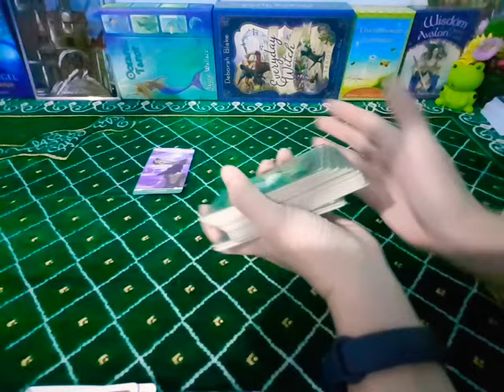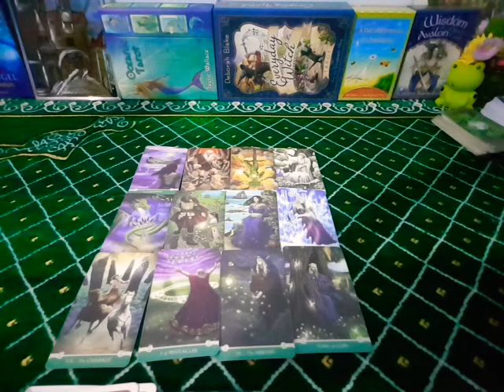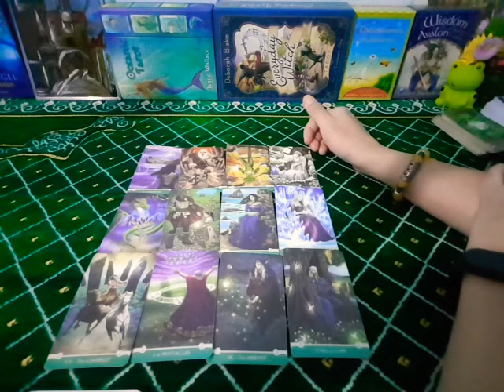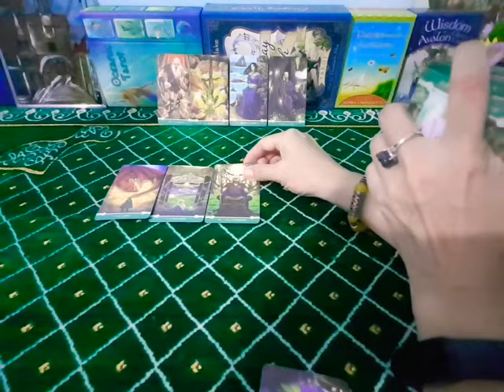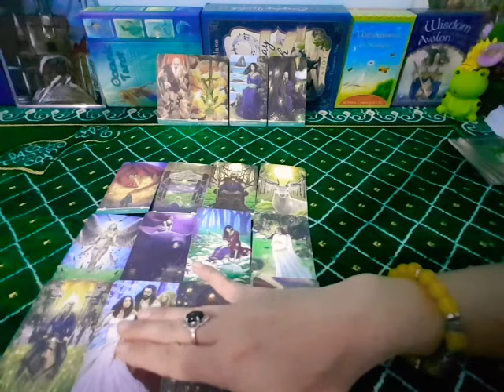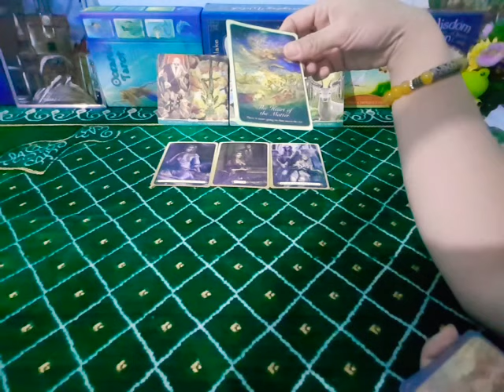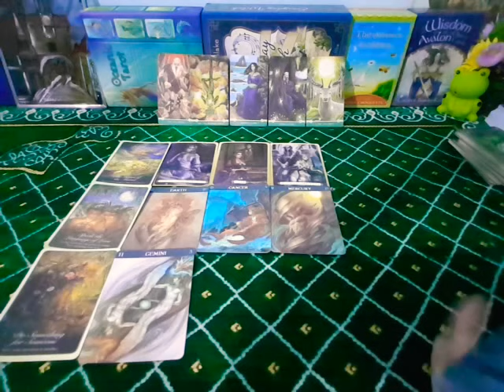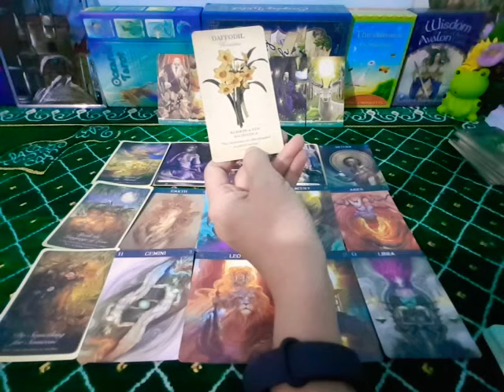ดวงความรักราศีสิงห์พ.ค.64 สัมพันธ์ไม่ชัดเจน😍พลัง The sun จะนำทางรักนี้ให้พบค.สุขสมหวังดังที่เฝ้ารอ😍